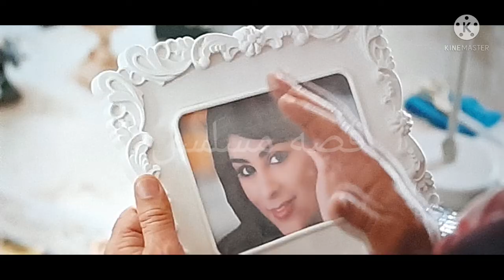مسلسل الميراث الحلقه 412/غضب ابراهيم من نواف_مزنه تزور باسل